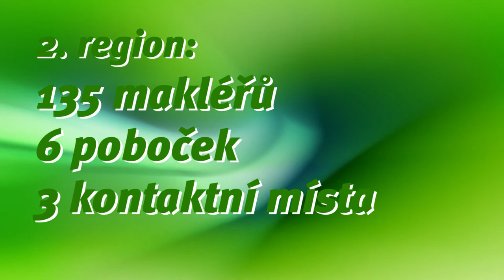Představujeme 7 statečných M&M reality - Bc. David Mrozek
V druhém díle série 7 statečných M&M reality Vám představujeme jednoho z nejmladších ředitelů M&M reality Bc. Davida Mrozka. Opět se můžete dozvědět zajímavosti z jeho regionu a poslechnout si jeho tip k cestě za úspěchem.